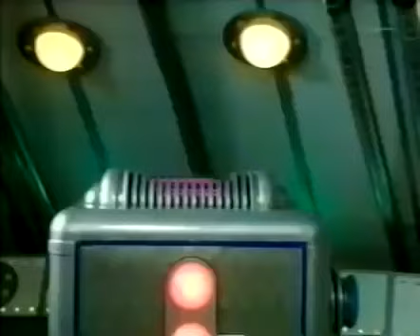ПОЛНАЯ ВЕРСИЯ Развивающий мультфильм для детей - ТЕЛЕП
ПОЛНАЯ ВЕРСИЯ Развивающий мультфильм для детей - ТЕЛЕПУЗИКИ | Телепузики На Русском

Героями сериала являются четыре плюшевых существа с антеннами на головах и телемониторами в животах: Тинки-Винки, Дипси, Ляля и По. Основные их занятия — играть, танцевать, есть пузи-блинчики и пузи-творожок и запивать их пузи-сливками. Кроме телепузиков в сериале появляются пылесос Ну-Ну, солнце с лицом младенца и закадровый голос, отдающий телепузикам распоряжения.

Тинки-Винки — самый крупный и старший Телепузик фиолетового цвета и с треугольной антенной на голове. Любимая игрушка — красная сумка.

Дипси — зелёный Телепузик со стержнеобразной антенной. Обожает свой черно-белый пушистый цилиндр. Самый упрямый Телепузик.

Ляля — жёлтый Телепузик с антенной в виде спирали. Она любит петь и танцевать. Любимая игрушка — большой мячик.

По  — самый маленький и младший из всех красный Телепузик с антенной, заканчивающейся кольцом. Любимая игрушка — самокат.